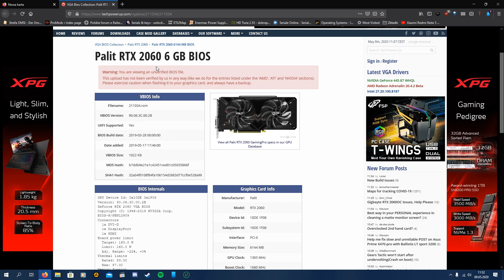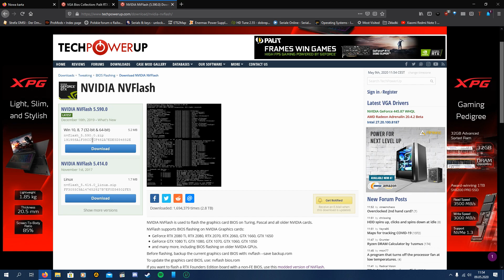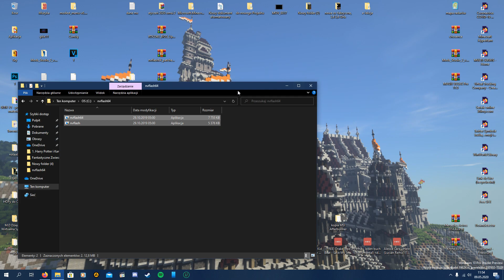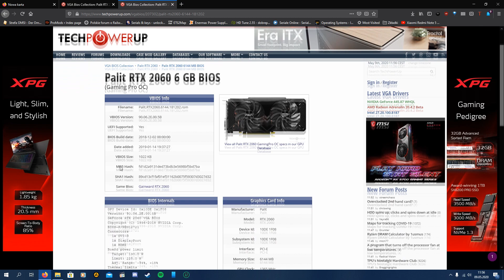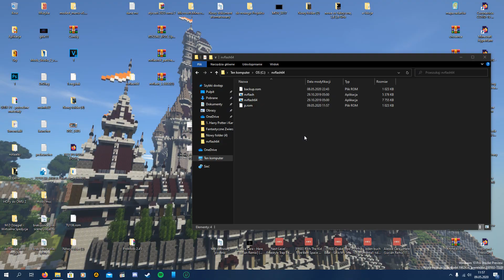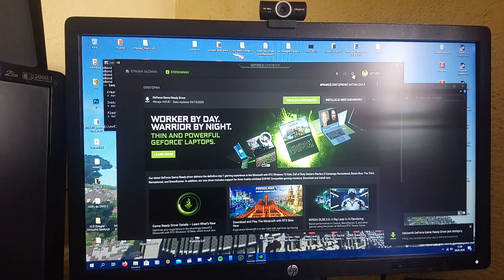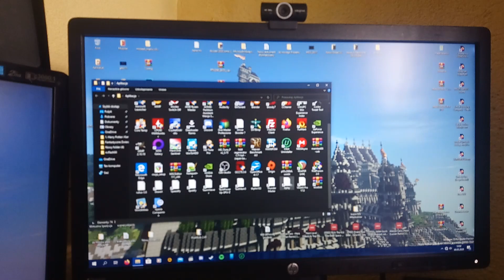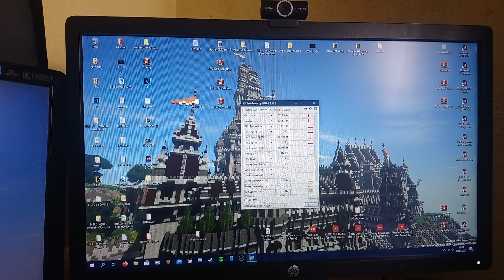PORADNIK - Jak wgrać BIOSa z innej karty graficznej do swojej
Nowy Discord! Nowy Serwer Discord EKIPY MD! Witam. Wpierw ostrzegę że ten poradnik jest dla tych co chcą zaryzykować swoją kartą bo przez taką modyfikację można stracić gwarancję. Tylko dla odważnych i profesjonalnych majstrów. BIOS był tak naprawdę przeniesiony z StormXa OC na Fabrycznego czyli Dual. Zapraszam do oglądania!

Komenda na zrobienie kopii zapasowej poprzez konsole - C:\nvflash\nvflash -b backup.rom

Jeśli za pierwszym razem nie przyjdzie ci powiadomienie to wyjdź i wejdź ponownie. Mam nową stronę do wsparcia finansowego. Zapraszam!